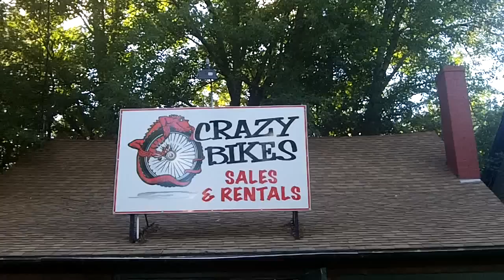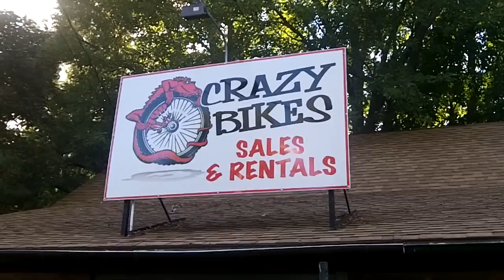craziness at Crazy Bikes